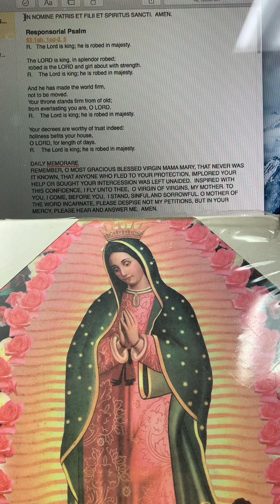Psalm 93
Responsorial Psalm 93:1ab, 1cd-2, 5
R.   The Lord is king; he is robed in majesty.
The LORD is king, in splendor robed; robed is the LORD and girt about with strength.
And he has made the world firm, not to be moved. Your throne stands firm from of old;from everlasting you are, O LORD.
Your decrees are worthy of trust indeed: holiness befits your house, O LORD, for length of days.
DAILY MEMORARE
REMEMBER, O MOST GRACIOUS BLESSED VIRGIN MAMA MARY, THAT NEVER WAS IT KNOWN, THAT ANYONE WHO FLED TO YOUR PROTECTION, IMPLORED YOUR HELP OR SOUGHT YOUR INTERCESSION WAS LEFT UNAIDED.  INSPIRED WITH THIS CONFIDENCE, I FLY UNTO THEE,  O VIRGIN OF VIRGINS, MY MOTHER. TO YOU, I COME, BEFORE YOU,  I STAND, SINFUL AND SORROWFUL. O MOTHER OF THE WORD INCARNATE, PLEASE DESPISE NOT MY PETITIONS, BUT IN YOUR MERCY, PLEASE HEAR AND ANSWER ME.  AMEN.